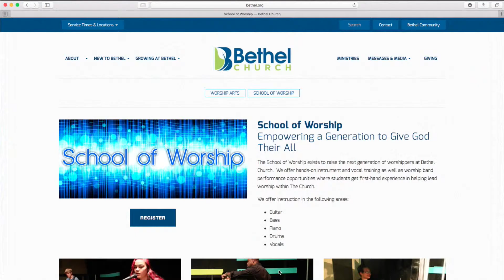02-14-16 Video Announcements - Bethel Church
Weekly video announcements for Bethel Church San Jose/Santa Clara.